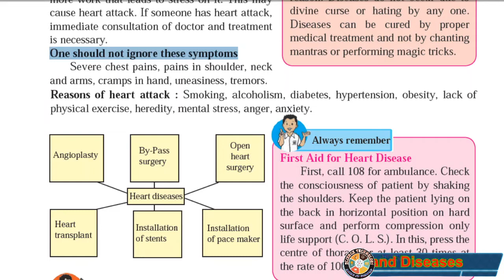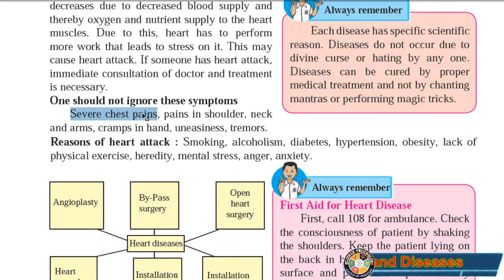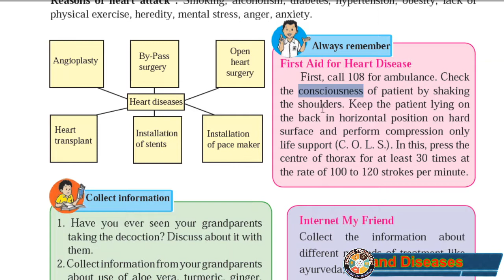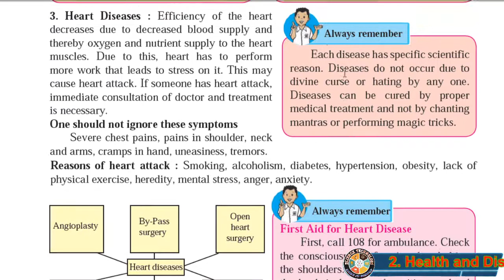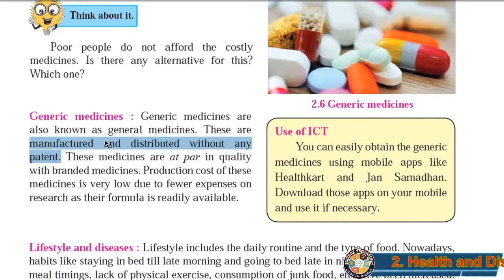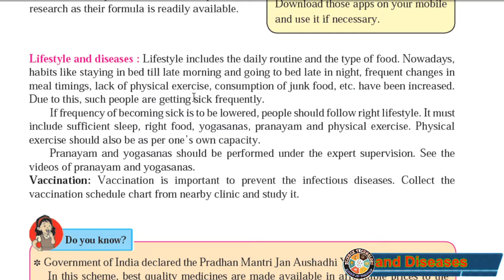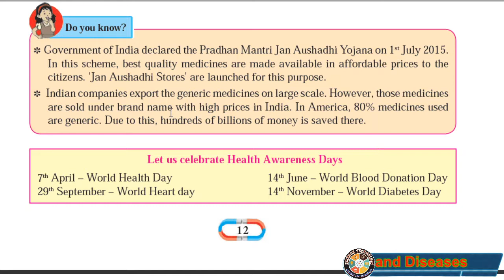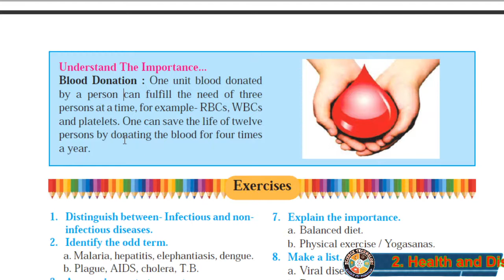Class 8th General Science 2.: Health and Diseases Part 3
Heart Diseases, First Aid for Heart Disease, Misuse of Medicines, Generic medicines, Lifestyle and diseases, Vaccination, Health Awareness Days, Blood Donation
विद्यार्थी मित्रहो तस पाहायला गेल तर विज्ञान हा अतिशय महत्वाचा विषय आहे. जे विद्यार्थी दहावी मध्ये आहेत त्यांसाठी व तसेच माध्यमिक (  इयत्ता 6 वी ते 10 वी)च्या विद्यार्थ्यानकरिता अतिशय उपयुक्त व सुलभ सोप्या भाषेमध्ये विज्ञान समजण्यासाठी आम्ही घेवून आलो आहोत एक वेगळा उपक्रम.फक्त सेमीच नाही तर मराठी माध्यमाच्या विद्यार्थ्यांसाठी उपयुक्त.  तसेच आपल्या  मित्रांना पण हा Channel शेअर करावा हि नम्र  विनंती
युट्युब च्यानेल वरती या व तो सबस्क्राईब करावा.
तसेच नियमित येणारे वीडीओ साठी बेल लोगो वरती क्लिक करा च्यानेल चे नाव आहे Science  Technology….